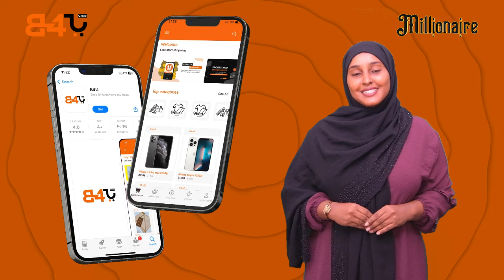Wiil baadiyo iyo jaceelkis oo catoosh yare maseer ku dilay ciilka addunka 2024